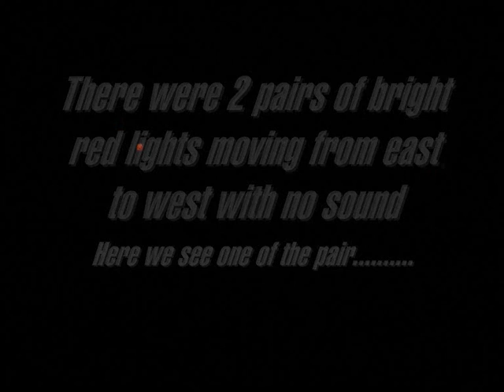UFO's over Lowestoft Christmas day 2008 5.44pm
This time I was actually aware that I was photographing ufo's! First I saw a pair of bright red lights moving from east to west. These then gradually disappeared into the clouds or mist. Then there were another pair. By this time I was filming. Again, the second pair were moving from east to west. At one point you could see both pairs. But they did both eventually disappear into the clouds or mist. There was no sound. A very strange sighting. My father said it is the strangest thing he has seen in the skies. Did anybody else see these?